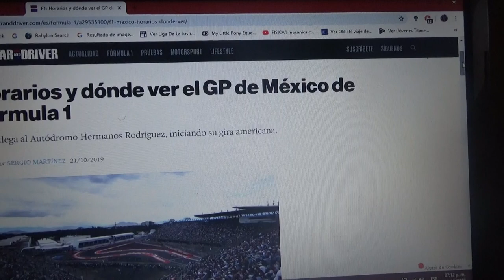Previa GP de México 2019 de F1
Una breve previa de la próxima carrera de la Temporada 2019 de la Fórmula 1 en la que se disputará en la pista de los Hermanos Rodríguez en la Capital Mexicana de Ciudad de México